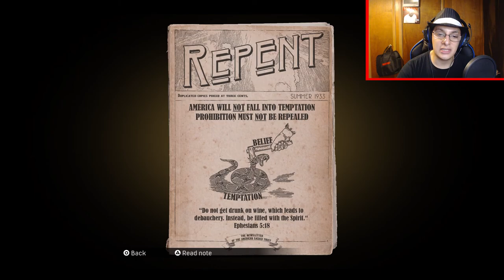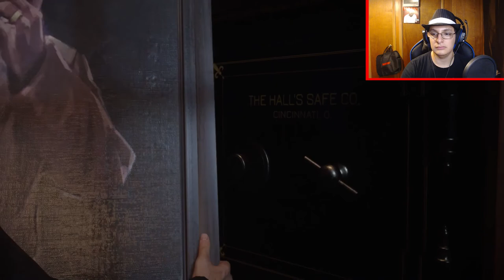Why Frank? | Mafia: Definitive Edition (2020) - #04 | KC Plays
In this episode  Tommy discovers him preparing to leave the country with his family, after making a deal with the FBI for protection. Learning Morello threatened his family, Tommy allows Frank to leave in exchange for the books, covering up his actions once again.

This game is so good!

Which Mafia game is your favorite?